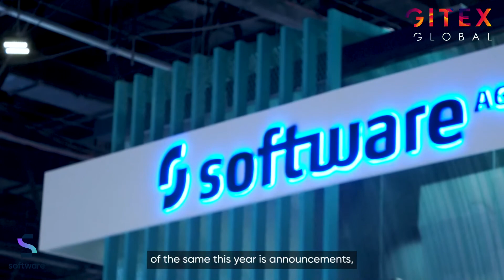Software AG at GITEX GLOBAL 2022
Interview with Rami Kichli, Senior Vice-President, Middle East & Turkey, Software AG

GITEX GLOBAL is the world’s largest enterprise & government technology event, powering the tech missions of 170 countries right here in Dubai, the emerging tech capital of the world.

The undisputed tech event for over 40 years, GITEX GLOBAL is home to the most revolutionary technologies including AI, 5G, Cloud, BigData, Cybersecurity, Blockchain, Quantum Computing, immersive Marketing and Fintech. It hosts thought-provoking conferences and offers invaluable training sessions by the world's top experts.